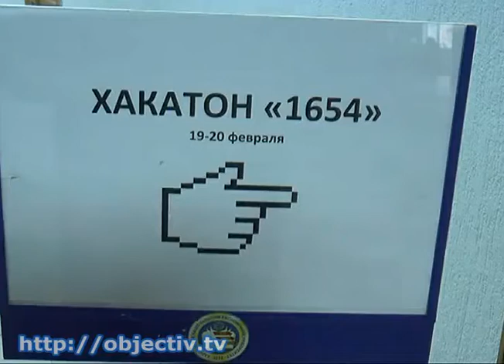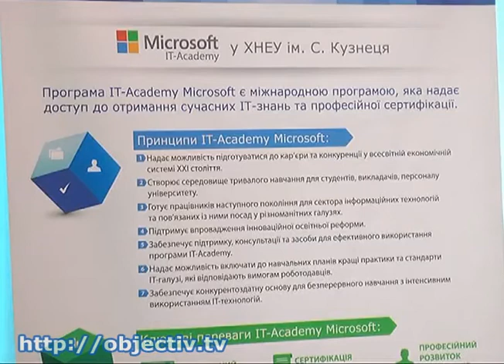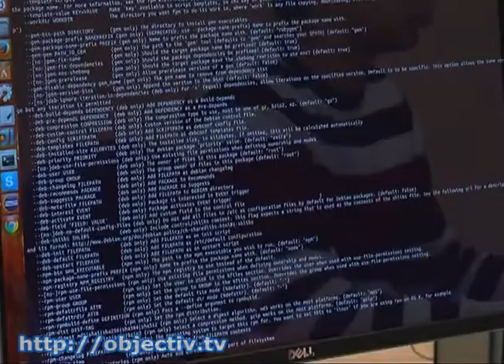В Харькове стартовал «Хакатон-1654»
- Больше суток - в поисках идей. В Харькове стартовал форум айтишников «Хакатон-1654» - До 22:00 завтрашнего дня начинающие и опытные IT-специалисты будут разрабатывать старт-апы по трем темам